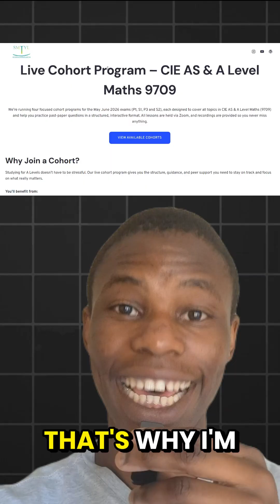A level math is harder when you're alone